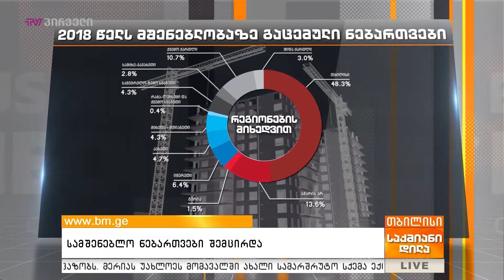სამშენებლო ნებართვები შემცირდა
კახა კალაძის თქმით, კონკრეტული პროექტისა და ინტერესთა გამოხატვის შესახებ დეტალური ინფორმაცია მერიის ვებგვერდზე განთავსდება. დაინტერესებულ პირებს ასევე შეუძლიათ, ეკონომიკის განვითარების საქალაქო სამსახურს მიმართონ.
უკონკურსოდ და უკვე აშენებული შენობების მათ შორის საცხოვრებელი სახლების სტატისტიკა კი დასრულებული მშენებლბების რიცხვის და ფართის შემცირებას აჩვენებს.

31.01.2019